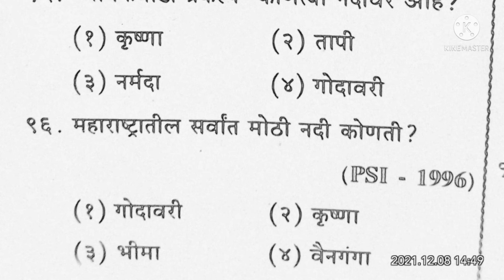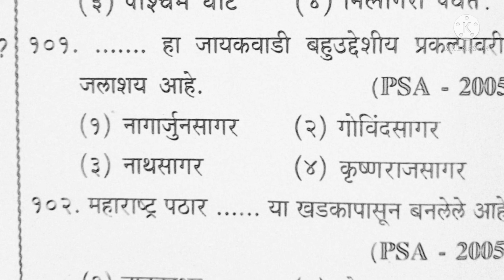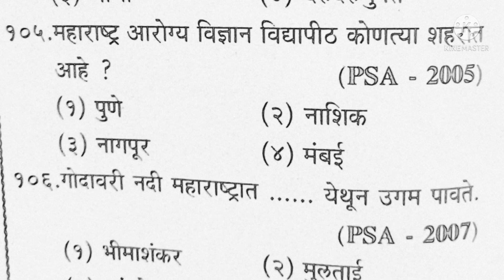भरती सर्व स्पर्धा परीक्षा,TAIT, शिक्षक अभियोग्यता भूगोल प्रश्नसंच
# भूगोल सराव प्रश्नसंच
# शिक्षक अभियोग्यता चाचणी भूगोल संभाव्य प्रश्न संच
# सर्व स्पर्धा परीक्षा भूगोल सराव संच
tait भूगोल संभाव्य प्रश्नसंच
# भूगोल मागील प्रश्नपत्रिकांचा संच
# भूगोल सर्व स्पर्धा परीक्षा संभाव्य प्रश्न संच#तलाठी ग्रामसेवक PSI पोलीस भरती सर्व स्पर्धा परीक्षा,TAIT, शिक्षक अभियोग्यता भूगोल प्रश्नसंच s study challange
# भूगोल सराव प्रश्नसंच
# भूगोल सराव प्रश्नसंच
# भूगोल सराव प्रश्नसंच
# भूगोल सराव प्रश्नसंच
# भूगोल सराव प्रश्नसंच
# भूगोल सराव प्रश्नसंच
# भूगोल सर्व स्पर्धा परीक्षा संभाव्य प्रश्न संचक अभियोग्यता भूगोल प्रश्नसंचशिक्षक अभियोग्यता चाचणी शिक्षक अभियोग्यता चाचणी सराव प्रश्न शिक्षक अभियोग्यता चाचणी संभाव्य प्रश्न संच शिक्षक अभियोग्यता चाचणी प्रश्नसंच शिक्षक अभियोग्यता चाचणी भूगोल सराव प्रश्नसंच शिक्षक अभियोग्यता चाचणी संभाव्य भूगोल प्रश्नसंच भूगोल प्रश्नसंच पीएसआय भूगोल प्रश्न संच तलाठी ग्रामसेवक संभाव्य प्रश्न संच भूगोल शिक्षक अभियोग्यता चाचणी संभाव्य प्रश्न संच आरोग्य आरोग्य विभाग भूगोल प्रश्नसंच टीईटी सराव प्रश्नसंच भूगोल प्रश्नसंच सरावासाठी भूगोलाचा प्रश्नसंच ग्रामसेवक भूगोल प्रश्नसंच स्पर्धा परीक्षा स्पर्धा परीक्षा सरावासाठी प्रश्नसंच एमपीएससी भूगोल प्रश्नसंच PSC Geography Question set spardha Pariksha bhugol question spardha Pariksha bhugol question set spardha Pariksha bhugol sambhavya prashnasanch